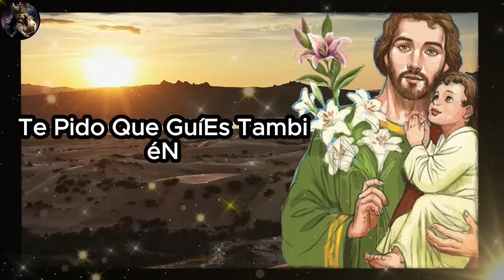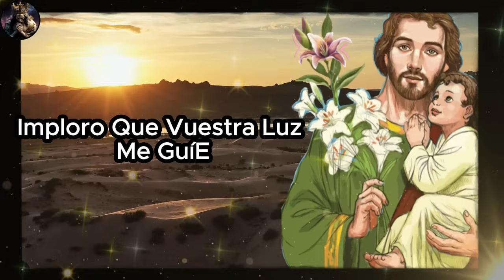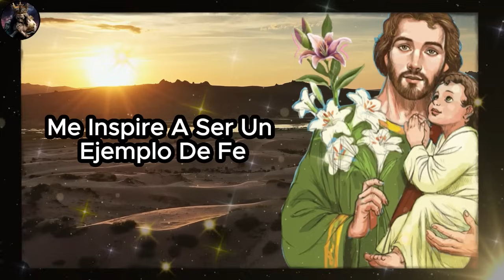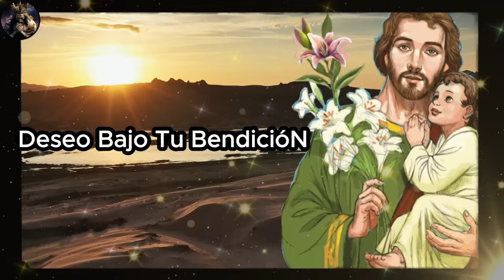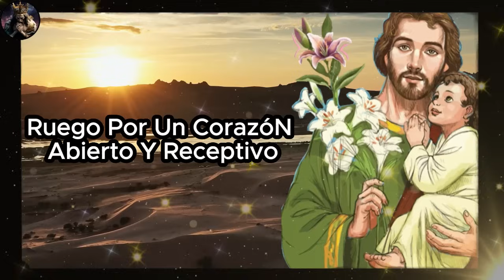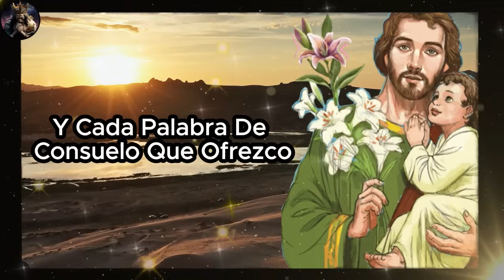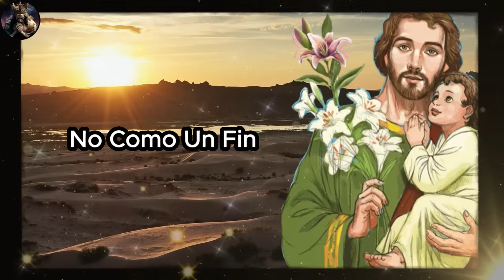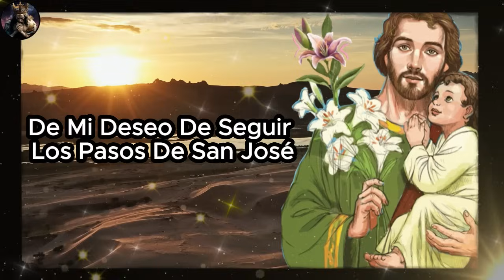🙌 PODEROSA ORACIÓN DE SAN JOSÉ-PIDA Y SERÁ ATENDIDO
Bienvenido al canal El Milagro de las Oraciones, un lugar donde la fe, la esperanza y el amor se encuentran en cada vídeo y oración que compartimos.
En este canal, creemos que la oración es una herramienta poderosa que puede conectarnos con lo divino y darnos la fuerza y el consuelo que necesitamos para afrontar las dificultades de la vida.
Sea cual sea tu religión, creencia o camino espiritual, aquí eres bienvenido a unirte a nosotros en nuestras oraciones.
No importa por lo que estés pasando, encontrarás una oración que puede ayudarte a encontrar paz, consuelo e inspiración.
Si necesitas una oración para sanarte, para superar retos o simplemente para conectar con el amor divino, éste es el lugar adecuado.
Únase a nosotros y permítanos ayudarle a encontrar la paz interior y la fuerza para afrontar cualquier reto que la vida le depare.